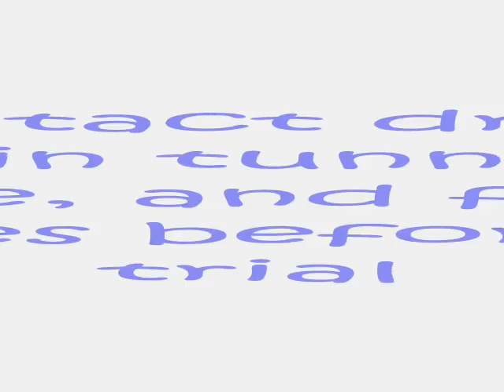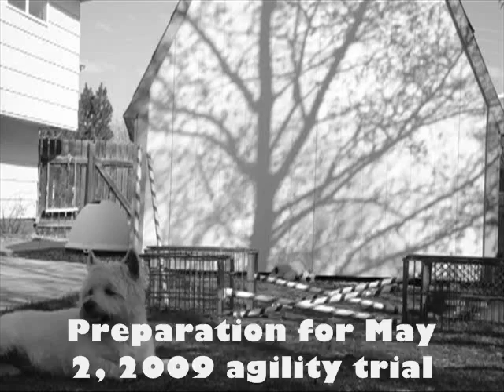Prep for South Jordan Trial on May 2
its not dog poop in the yard we got it airated